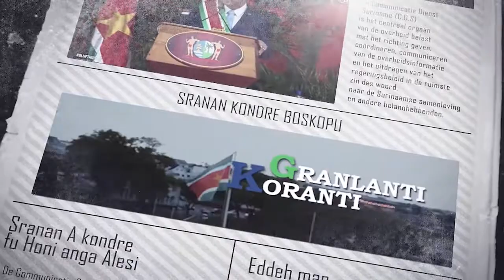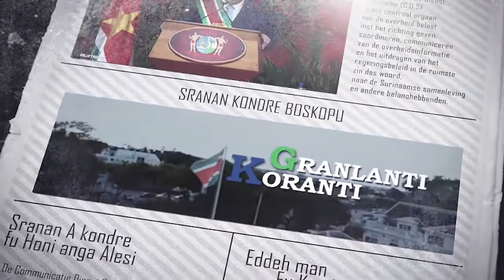𝔾ℝ𝔸ℕ𝕃𝔸ℕ𝕋𝕀 𝕂𝕆ℝ𝔸ℕ𝕋𝕀(JAVAANS) DD 29 JULI 2022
De onderwerpen in deze aflevering zijn:
-Surinaamse eye center officieel geopend
-Bloei Surinaamse Maritieme Sector
-Startsein rehabilitatieproject te Weg naar Zee